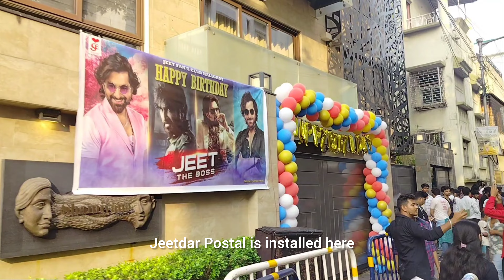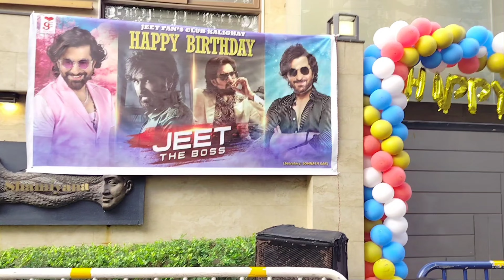টলিউড মহানায়ক জিৎদার বাড়ি কলকাতা♥️ Birthday Celebration 2023💛 Beautiful Enjoy 💛 Samudragarhvlog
টলিউডের প্রিন্স চামিং জিতের বার্থডে, ডায়েট ভুলে জমিয়ে সেলিব্রেশন l Jeet The Super Star of Bengal Celebrating His Birthday with Crazy fans